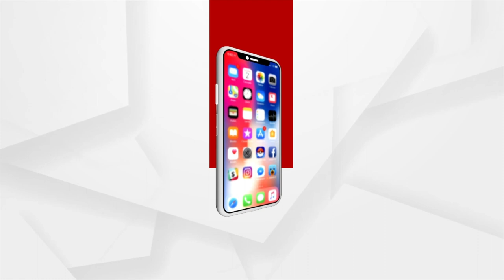ଧାମନଗର ଉପନିର୍ବାଚନ ପାଇଁ ଆଜି ପ୍ରଚାରର ଶେଷ ଦିନ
ଧାମନଗର ଉପନିର୍ବାଚନ ପାଇଁ ଆଜି ପ୍ରଚାରର ଶେଷ ଦିନ। ଭୋଟରଙ୍କୁ ନିଜ ଆଡକୁ ଆକୃଷ୍ଟ କରିବାକୁ ଅଣ୍ଟା ଭିଡିଛନ୍ତି ପ୍ରମୁଖ ରାଜନୈତିକ ଦଳ...।